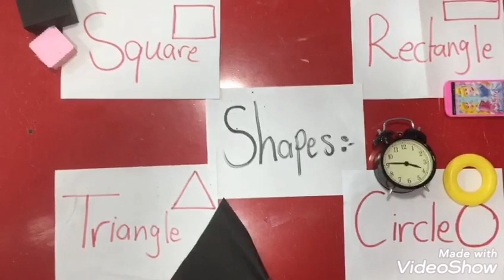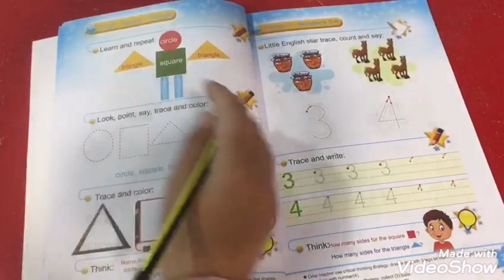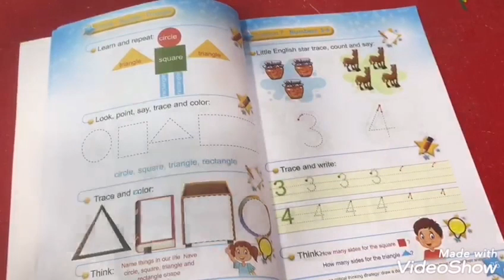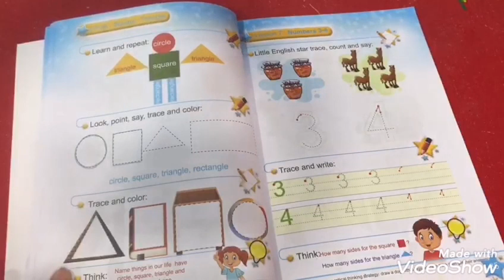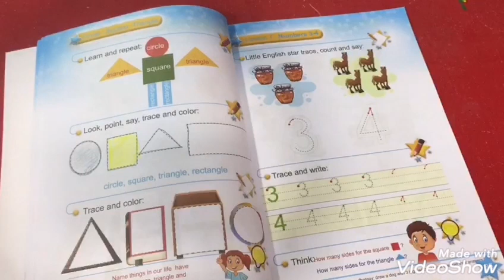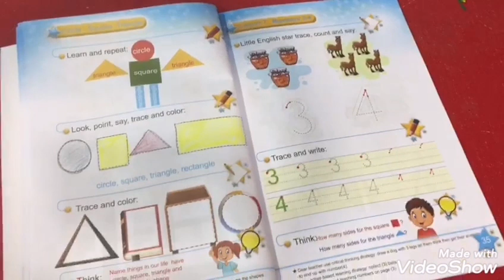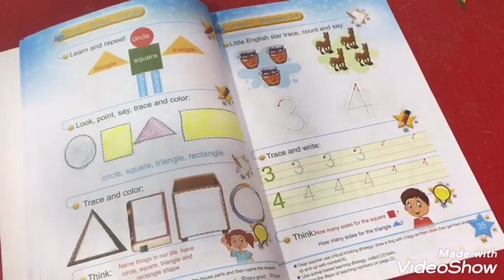, تم إعطاء الأشكال الدائرة ، المربع ، المستطيل ، المثلث + كتاب الطالب صفحة٣٤ فرع حكما ..Kg1